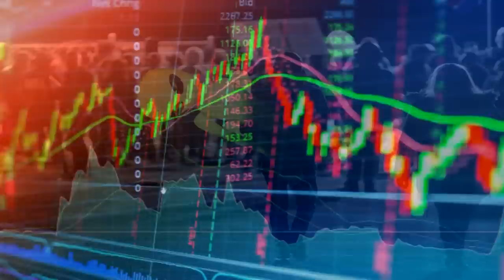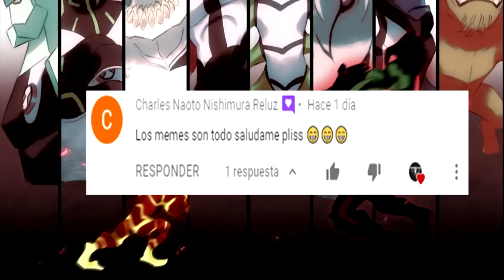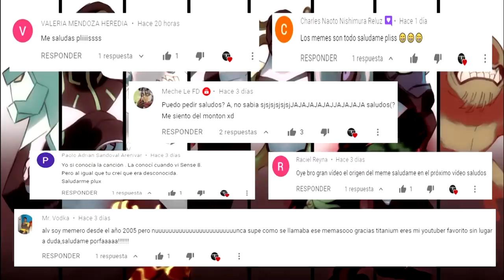¿Que pasaría si Ben 10 existiera?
Que tal gente bienvenidos a un nuevo vídeo en el cual veremos una nueva teoría de que pasaría si en la vida real exisitiera un personaje de ficción, en este caso, Ben 10, uno de los personajes más explotados de  todos los tiempos pero que al ser una serie para niños siempre vemos conveniencias argumentales o guionazos que jamas nos dejan ver como seria realmente una situación mundial así, y en el  día de hoy te mostrare cual es mi teoria de que seria lo que pasaria si el omnitrix cayera a la tierra
Canciones: